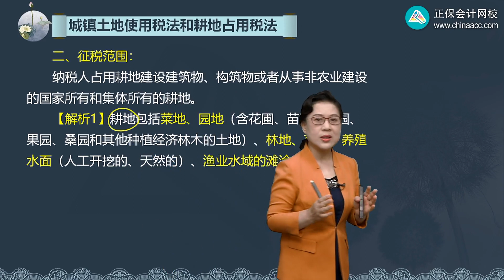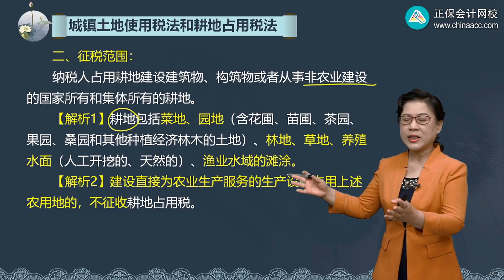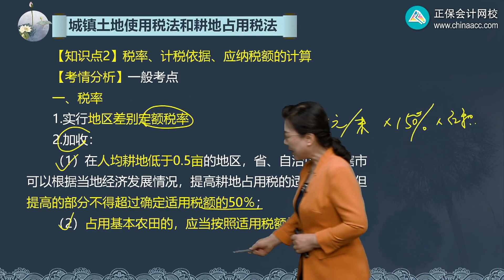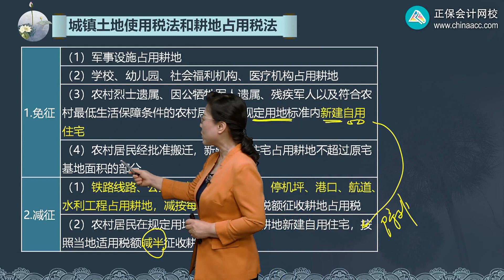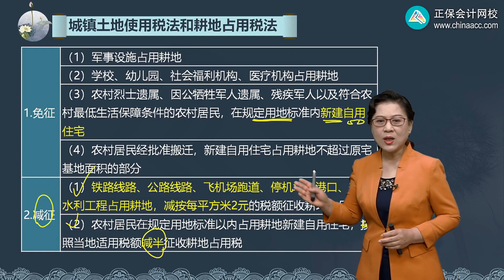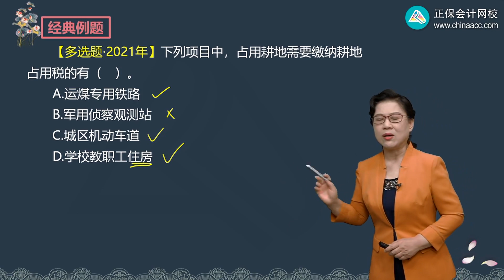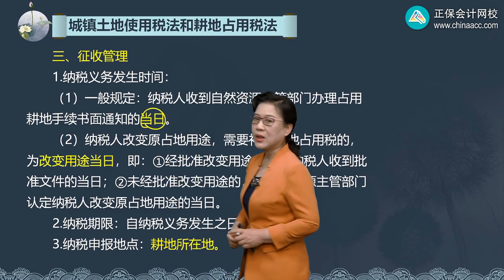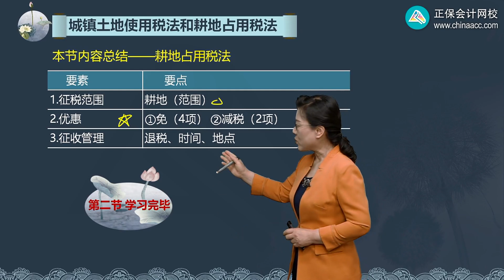2022 CPA 税法 叶青 基础精讲班第0902讲 耕地占用税法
2022 CPA 税法 叶青  基础精讲班